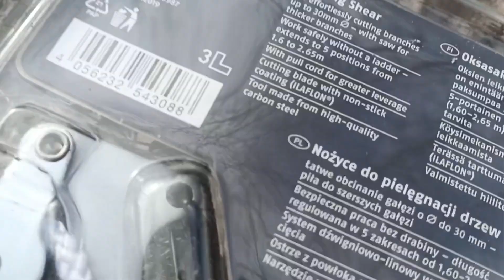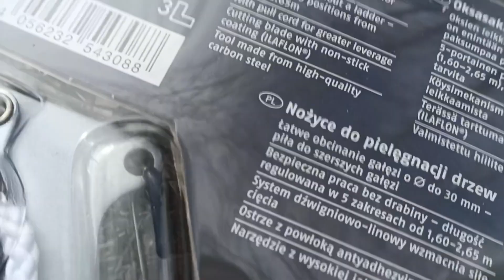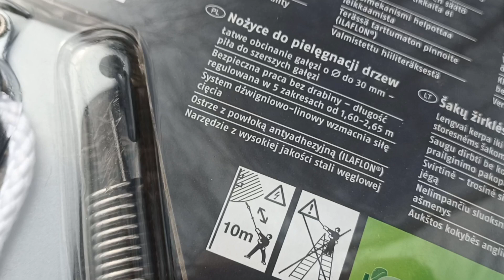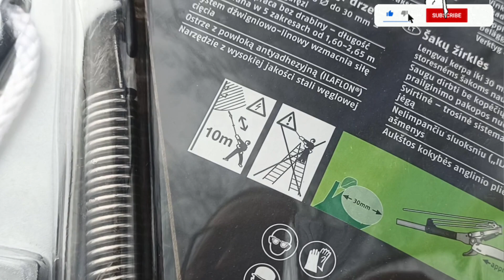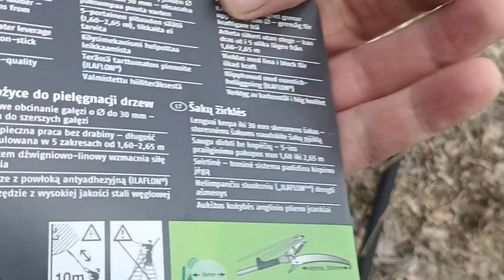Sekator + Piła NA TELESKOPIE 2,65m do gałęzi - test FloraBest z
Tym razem test sekatora na wysięgniku teleskopowym marki FloraBest z Lidla.